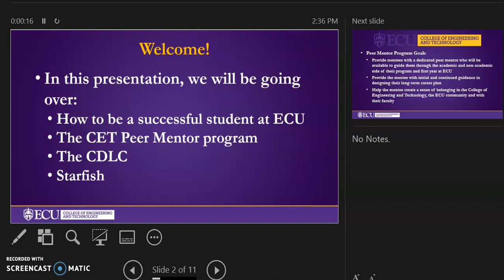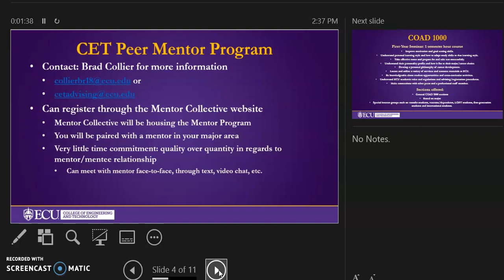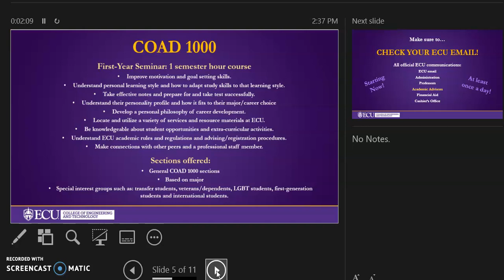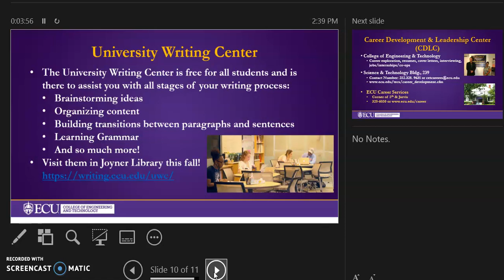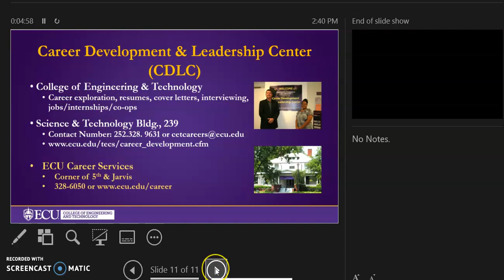Technology Systems: Ways to be Successful at ECU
Tips and guidance on being a successful student at ECU and in the Technology Systems programs.